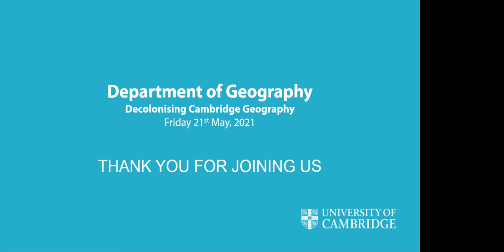Decolonising Cambridge Geography (May 2021)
Cambridge Geography recognises that colonial structures and power relations remain embedded in University institutions, and that these structures silence and marginalise groups which historically have not been fully validated and included in teaching, learning and research. The Department is seeking to change these relations of power and how knowledge is produced and shared.

At this event, held on 21st May 2021, Professor Bhaskar Vira, Head of Department; Geography was joined by alumnus Dominic Waughray (World Economic Forum); Professor Sarah Radcliffe, who convenes the Decolonising Cambridge Geography Working Group; and current Geography students, Matipa Mukondiwa and Victoria Ayodeji, as they discuss initiatives being taken to Decolonise Cambridge Geography.

The panel highlighted experiences of past and current students of Geography at Cambridge, with a Q&A session following the talk.